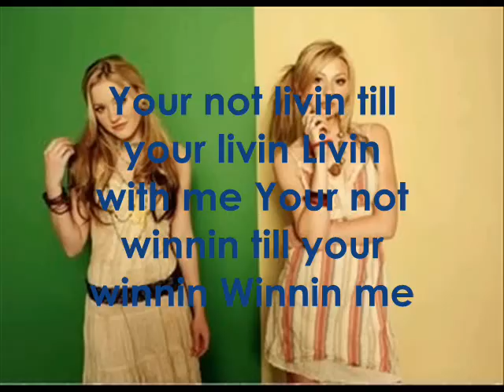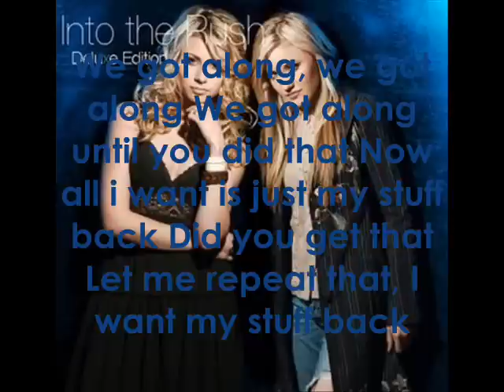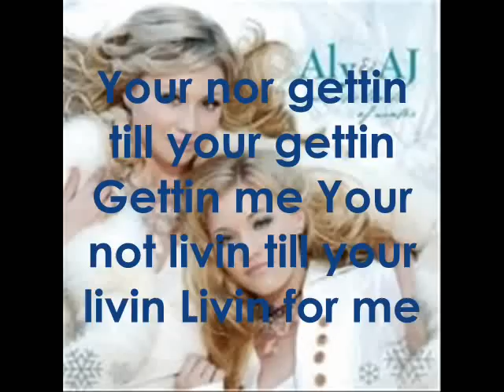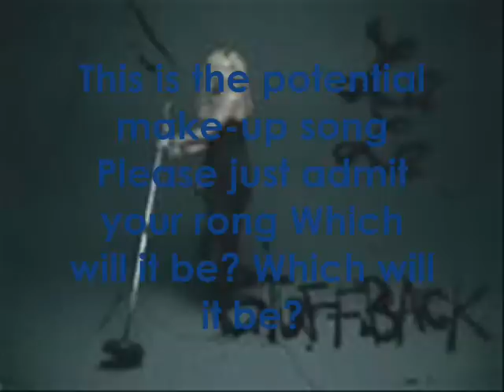Potential Break-up song (sing along)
words to potential breakup song so u can sing along (get it? sing along)